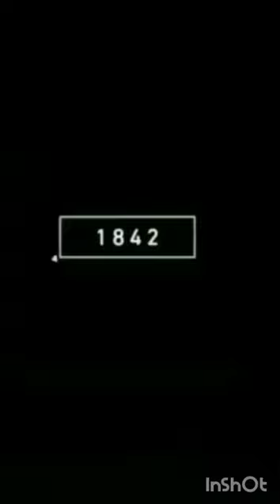2023 hippo 🦛 and 4000 bce hippo 🦛🦛 mythology 🔥🔥